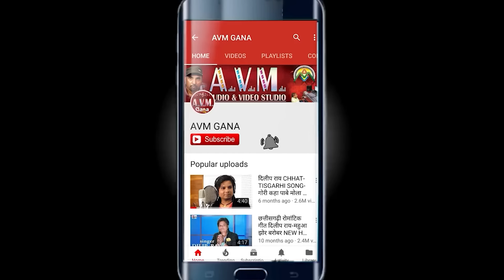Sarla Gandharw | Shashi Rangila | Dilip Ray | Sunil Soni | Juke Box Cg Song | Maya Maya Lage | AVM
Sarla Gandharw | Shashi Rangila | Dilip Ray | Sunil Soni | Juke Box Cg Song 2023 | Maya Maya Lage  | AVMGANA CG SONG | AVM STUDIO RAIPUR

Song  -  Maya Maya Lage
Singer - Sarla Gandharw , Shashi Rangila , Dilip Ray , Sunil Soni